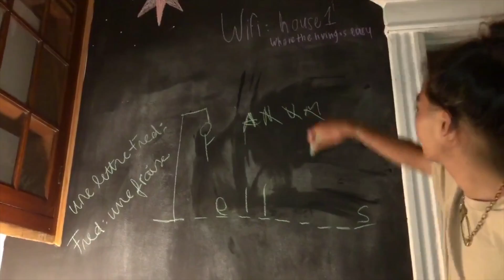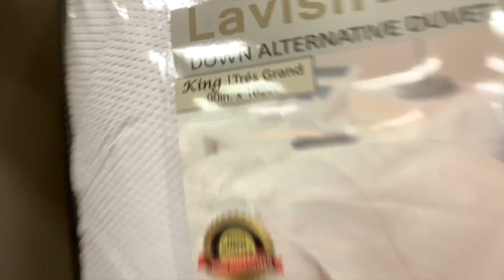Part 2 // DÉMÉNAGEMENT (encore plus chaotique)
WASSUP LES CHUMS,

Voici la deuxième partie du vlog de déménagement! Allez regarder la première partie si ce n'est pas déjà fait! Malheureusement notre situation n'allait pas en s'améliorant hehe, les mauvaises surprises et la fatigue se sont accumulés, voici ce que ça donne🥴

Have fun, bon visionnement!

Intro filmé et monté par le meilleur, @alexthelucky😊

Bizou byee🦋

Legzane